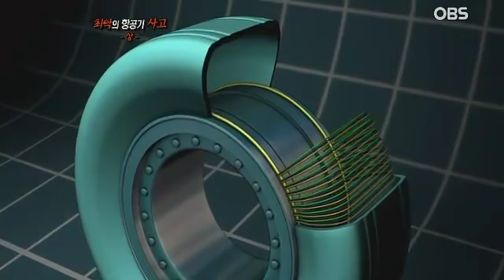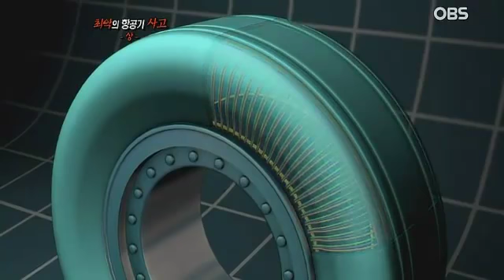사상 최악의 항공기 사고 타이어 파열에 의한 추락 AF 4590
[네셔날 지오그라픽] 타이어 파열이 화재로 이어져 기체가 이륙한지 72초만에 추락한 충격적인 사고.

항공기 충돌사고, 활주로상 항공기 충돌사고, 강력한 소용돌이 돌풍에 휘말린 추락사고, 타이어 파열 원인 추락사고, 벼락에 맞은 추락사고, 연료탱.

생방송은 매일밤 11시 아프리카tv에 디바제시카 채널로 오세요 유투브 댓글보다는 생방채팅 소통을 선호합니다^^ 월: 영어회화 화: 쇼킹탑10.